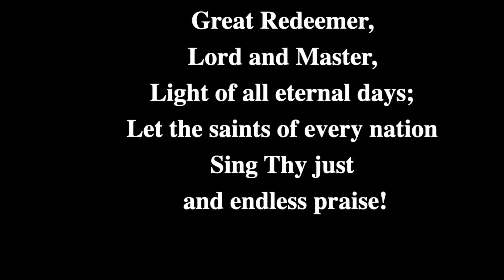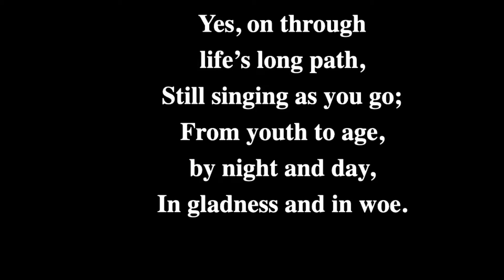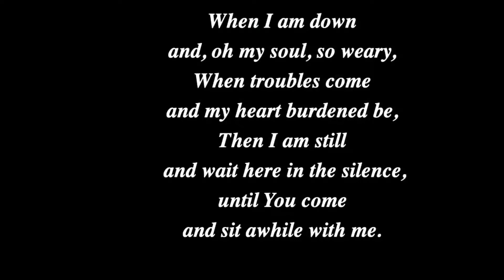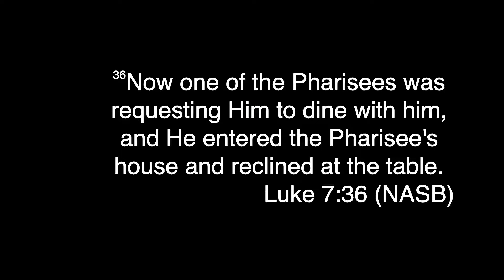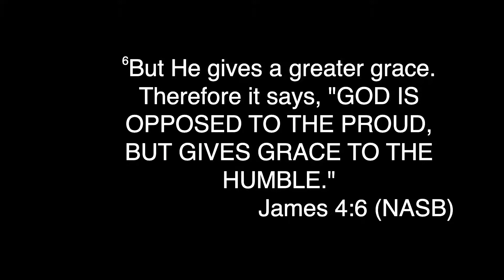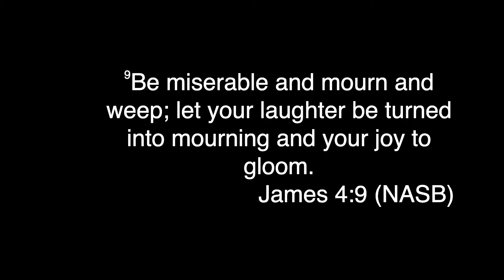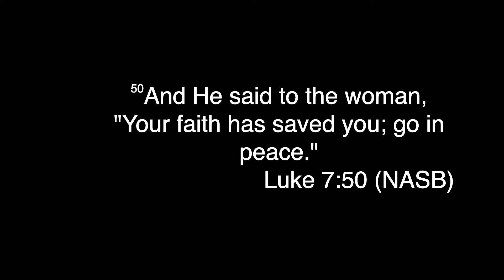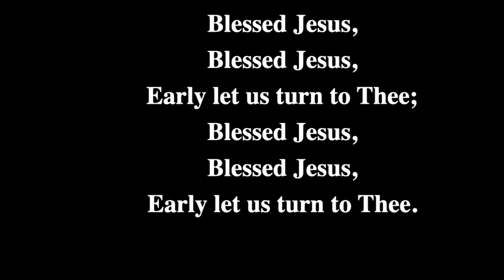Sunday, February 13, 2022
"Say YES to Brokenness" (Luke 7: 36-50) is a part of the Series, Say YES to God, by Dr. Brian Sherwood. Thanks for worshipping with us.

We do not own or claim any rights to the music in this video. CCLI: 20261181